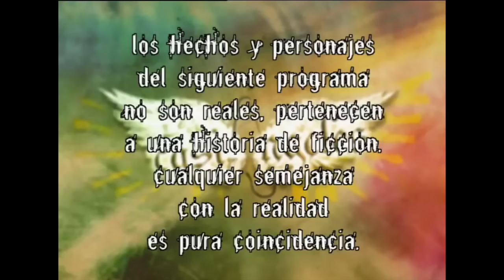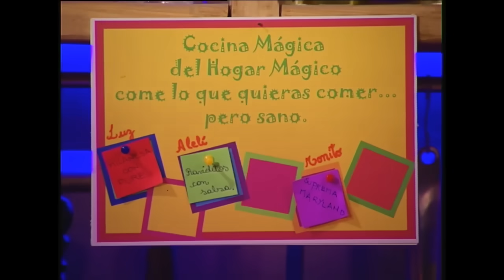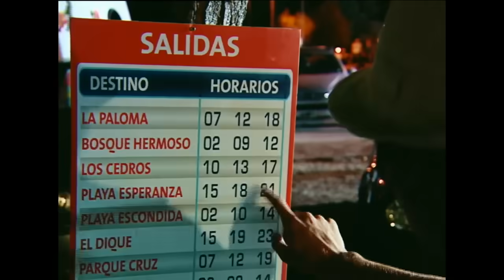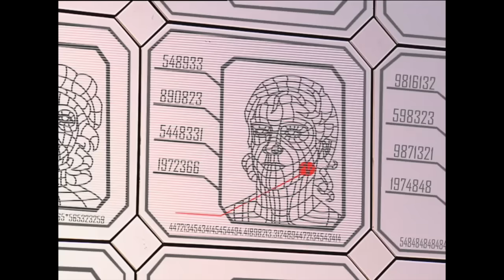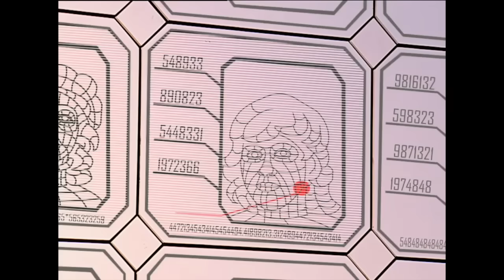Casi Angeles Temporada 2 Capitulo 5 REYES MAGOS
Rama está desaforado, no acata la órden de pasar la última noche en el fogón del campamento y junto a Nacho y sus amigos, roba un auto y se va a un boliche del lugar. Se emborrachan.
Simón le pide que le tire data sobre Mar a Thiago, pero Thiago interpreta que le pregunta por Tefi. Thiago le cuenta a Tefi, que Simón tiene onda con ella. Simón lleva a Mar a andar a caballo y ver el amanecer juntos...